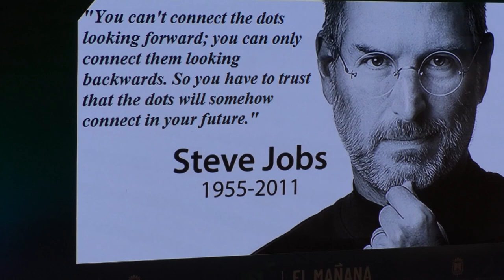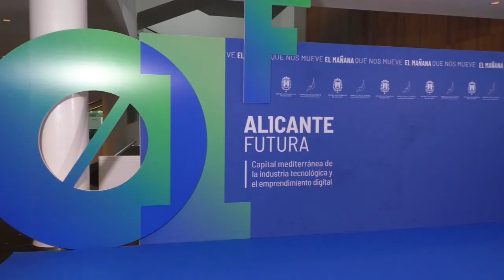Alicante Futura se consolida en el ecosistema digital internacional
El ADDA acoge este certamen que nace con el objetivo de situar a la ciudad en la vanguardia del debate de las nuevas tecnologías y la digitalización

Las tecnológicas alicantinas, Sonneil, Facephi, Mediterranean Algae, GDV Mobility, tendrán un papel principal junto a expertos y directivos de Google, Facebook o Vodafone